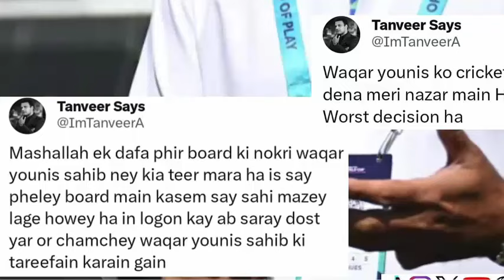Waqar Younis Appointed Advisor to PCB Chairman | Shaheen Shah Afridi New Captain